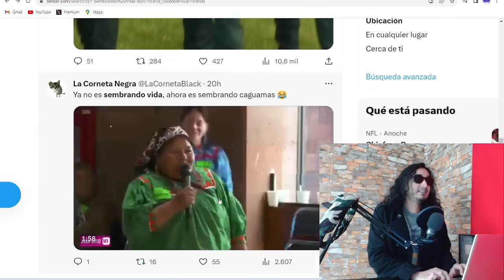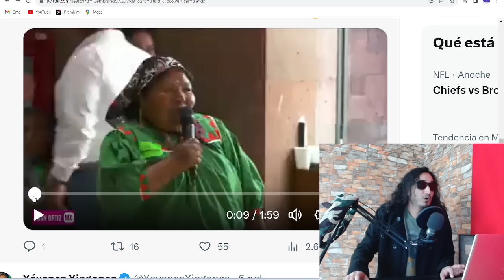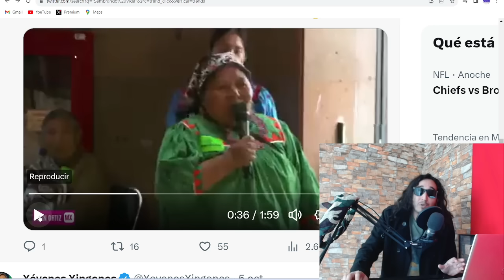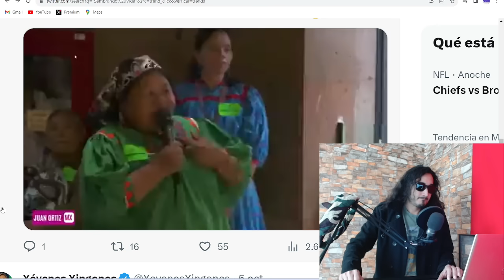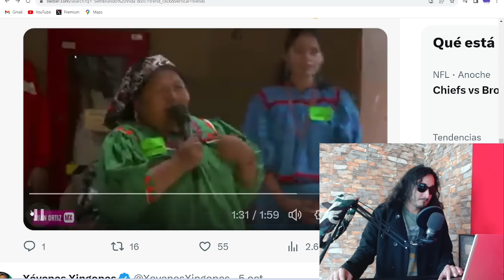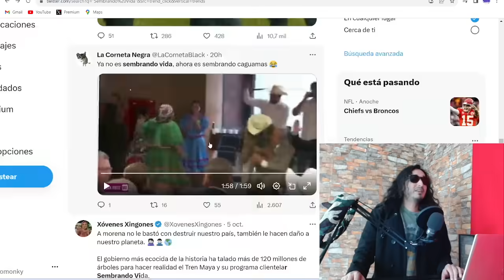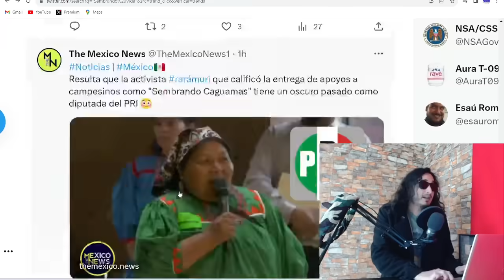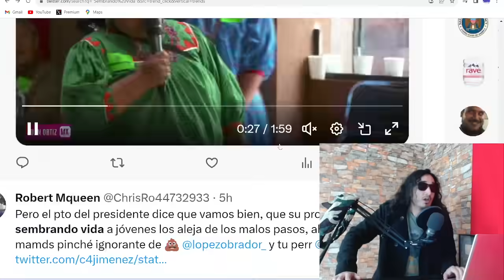INDlGENA hace ridículo ! pide votar x Xóchitl "Sembrando caguamas" dice y fue PRIISTA !